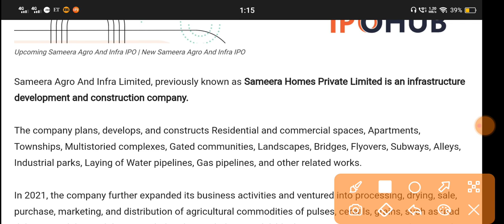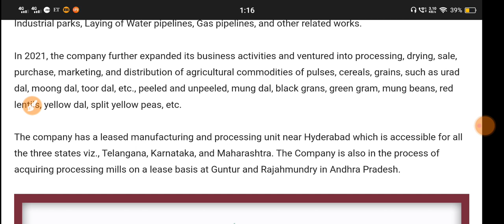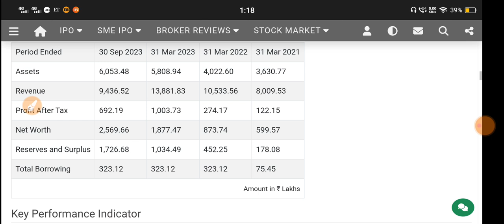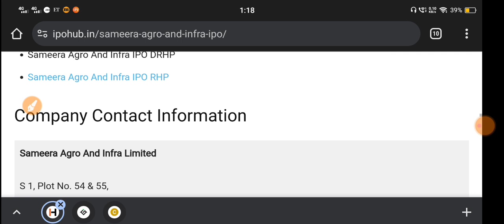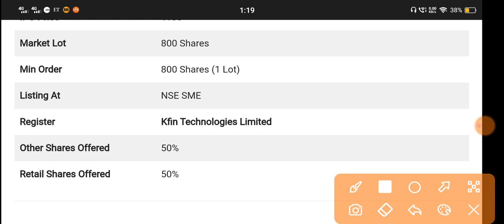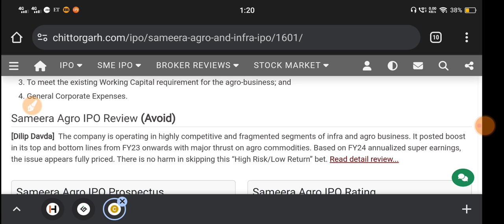Sameera Agro Ipo🔴Sameera Agro And Infra Ipo🔴Sameera Agro Ipo Gmp🔴Sameera Agro Ipo Review🔴Sameera Ipo